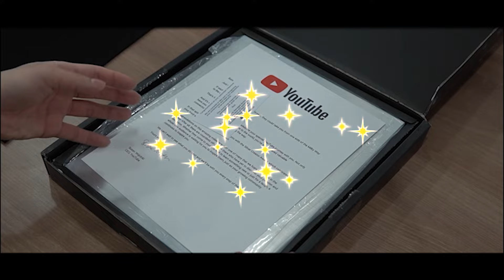🌟올마이티tv 실버버튼 언박싱🌟 구독자,시청자 여러분 많은 사랑 항상 감사합니다!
자막

★대표블로그★
-올마이티TV